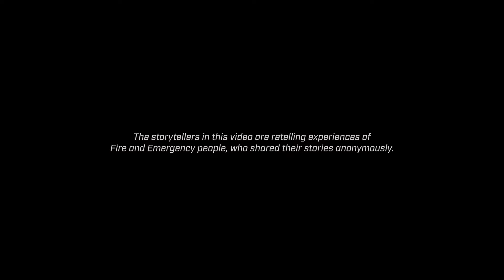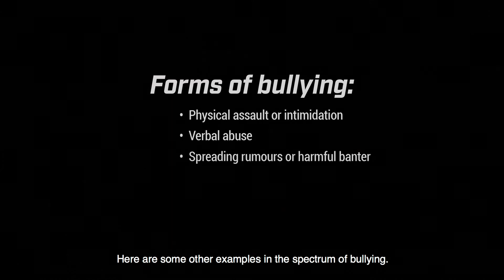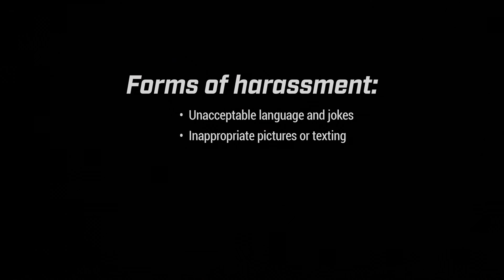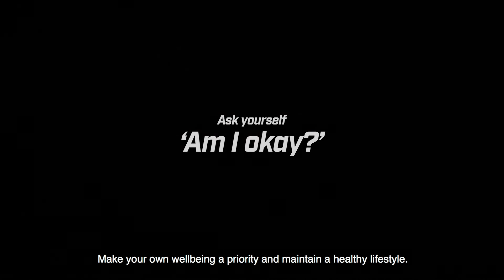See the harm, stop the harm - addressing bullying and harassment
Bullying and harassment have no place in Fire and Emergency NZ.

Hear real stories that had big effects on people, reminding us we deal with tough stuff every day, so we need to make sure we look after each other.

Let’s start here – everyone in one canoe with no exception.